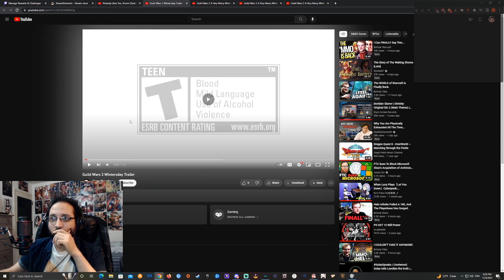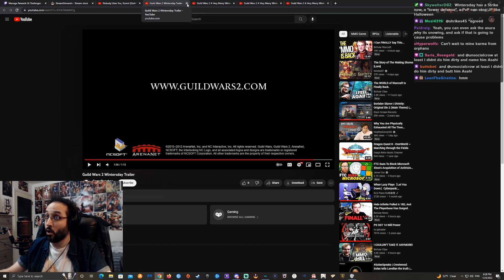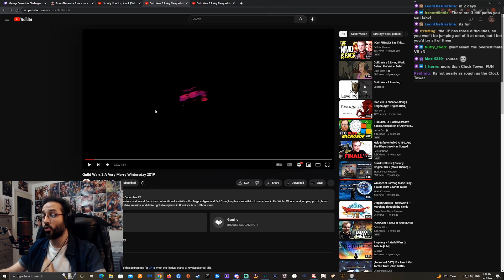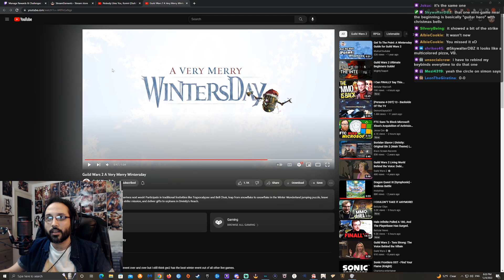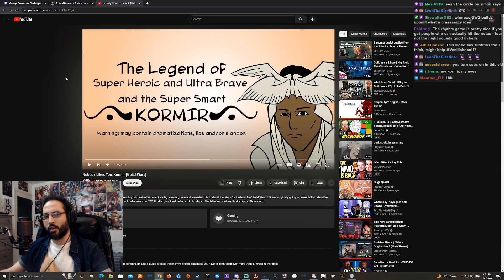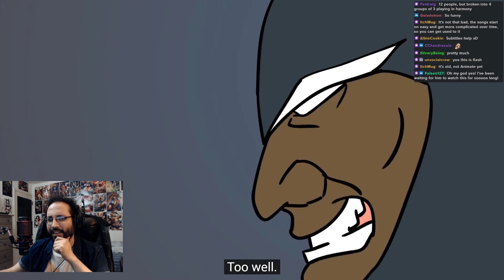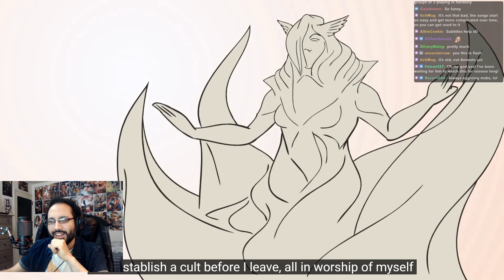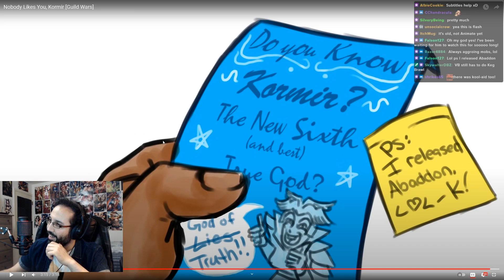VB Reacts to Wintersday Trailers and Nobody Likes Kormir | Guild Wars 2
VB reacts to all the Wintersday trailers for Guild Wars 2 as well as a highly requested video by Plague of Gripes, Nobody Likes Kormir!
The festival is just around the corner and I am looking forward to another fun event!

Timestamps:
00:00 - Intro and mail
02:00 - Wintersday Trailers
08:08 - Nobody Likes Kormir

I stream 2-3 days a week over at Twitch! Usually Guild Wars 2 on Thursday and Sunday nights, 6 PM Pacific US time! Friday and Monday mornings, EU time.
I'm primarily streaming Guild Wars 2 but I love a variety of games, especially RPGs and weeby anime games. Chill environment over here!